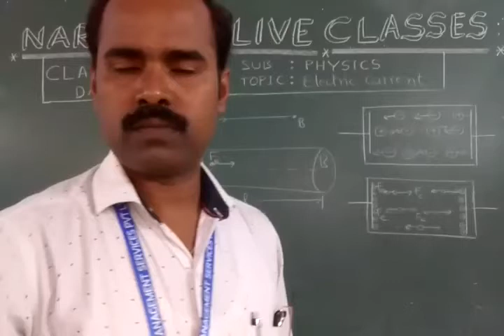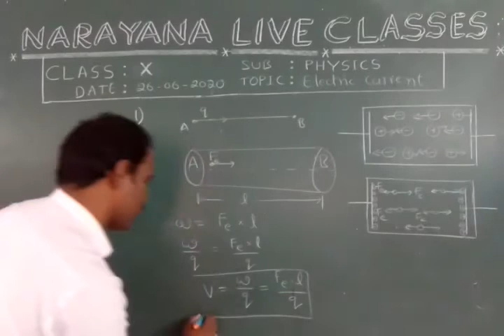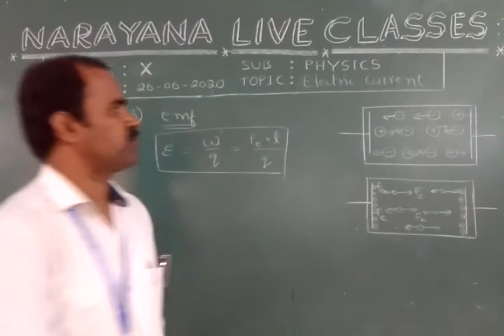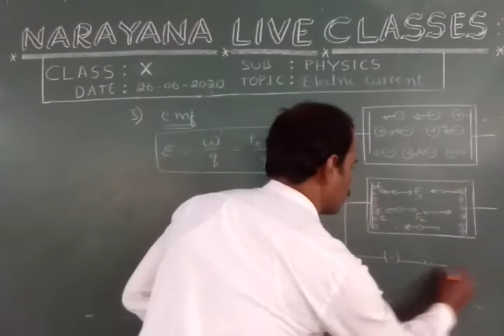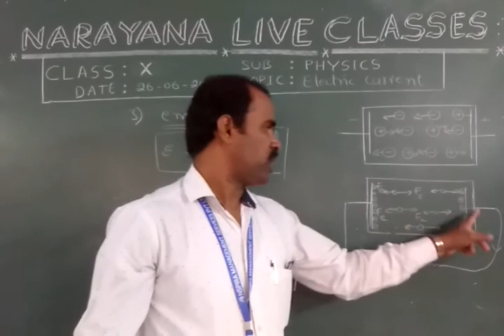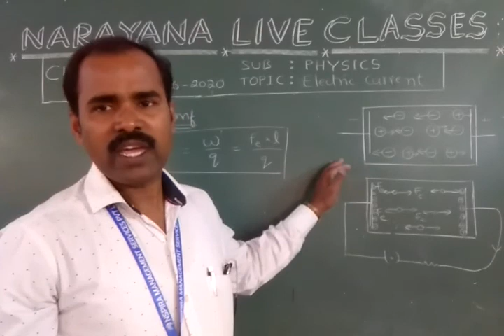TS CLASS 10 PHY 9 ELECTRIC CURRENT 26 06 20